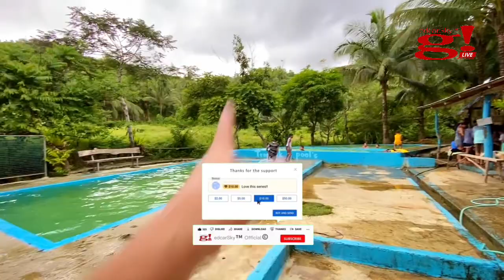A place you can relax and enjoy with family 😉 Tropilok Pools & Resort, Pagbilao Quezon